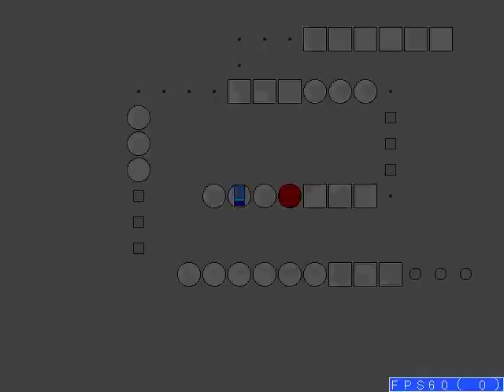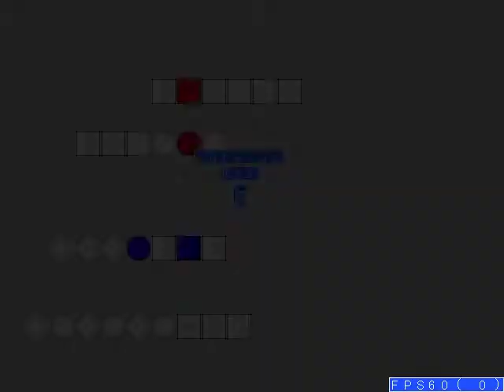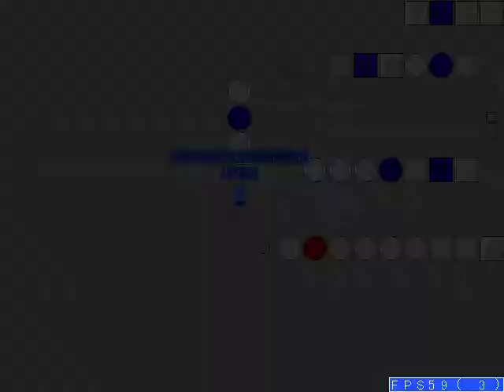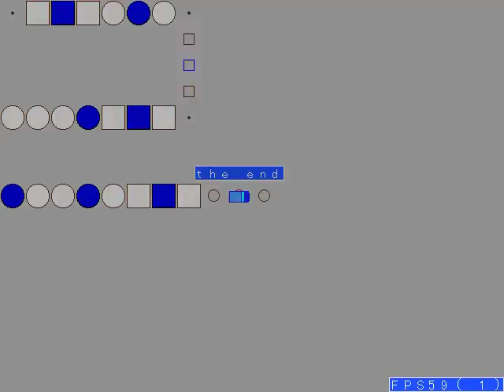「action drive」 プレイ動画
「action drive」は たらばかにクリエイターさんが制作したturbo 39という車を操りゴールを目指すゲームです。